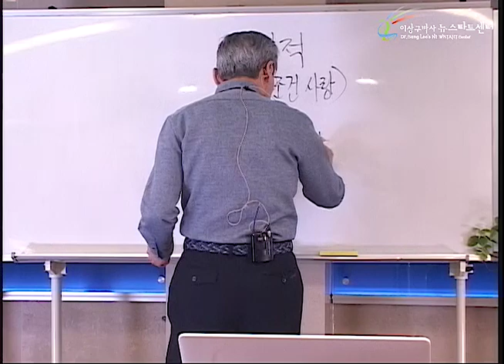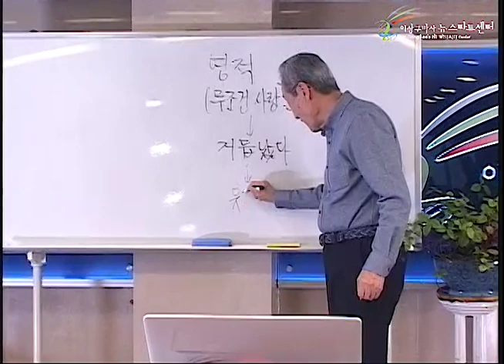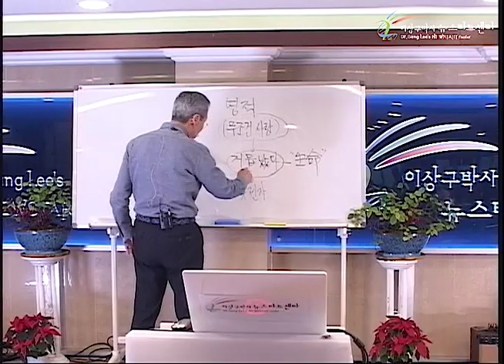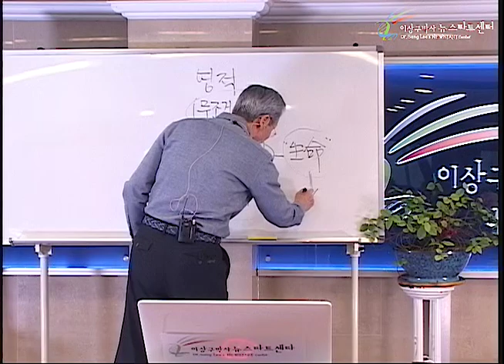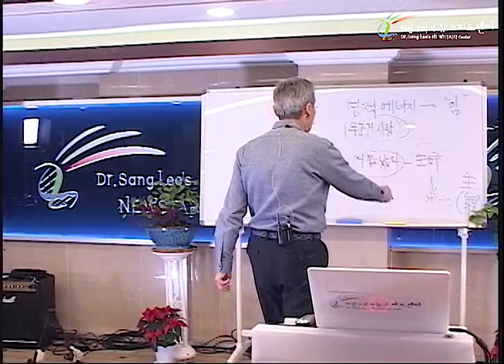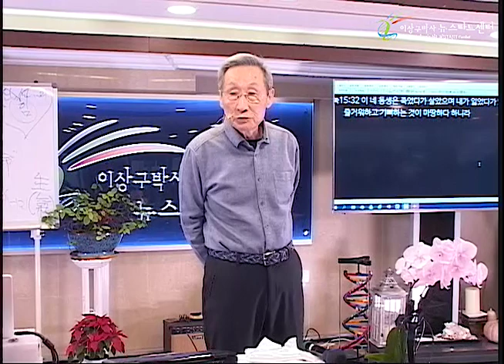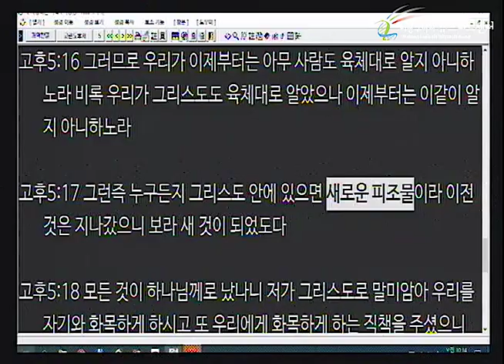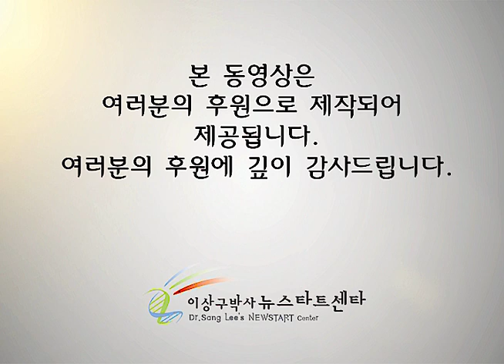H236 18 무조건적 사랑이 왜 생명일까?